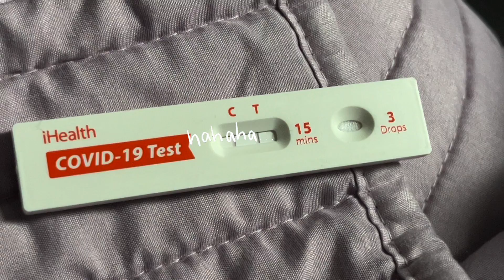more seattle adventures with iris and lulu!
yea don't even look at me
it took a while to edit this bc i didn't want to edit D: